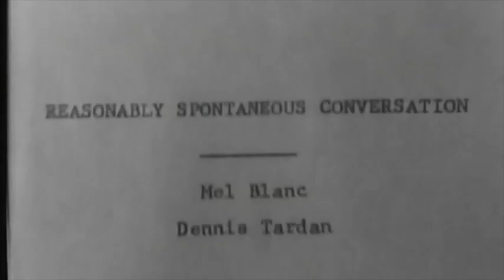LOST FOR 35 YEARS: MEL BLANC INTERVIEW FROM 1979!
Only a handful of random Californians saw this in-depth interview with the Looney Tunes voice master when it aired on public accessTV in 1979. Furthermore, until a week ago, I was convinced that the original tape had long ago been "wiped" -- but when a batch of DVD-Rs came back from being digitized last week... THERE IT WAS! Complete and none the worse for wear!

So wh-wh-whaddaya waiting' for? Check it out! From host Dennis Tardan's interview series Reasonably Spontaneous Conversations (the episode w/Peter Tork of The Monkees is also up here on YouTube, if you hadn't noticed!)

(PS: Pardon my occasional fiddling about with SFX and subtle BG music -- it's better than a "watermark"/time code, you have to admit...)